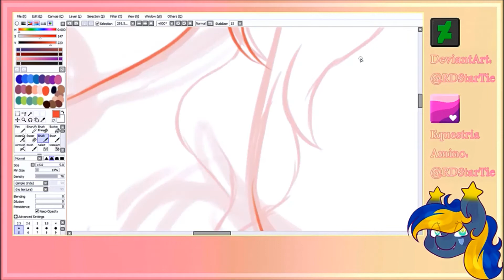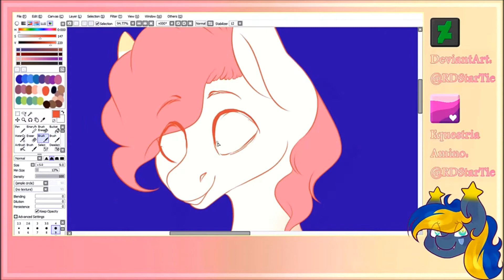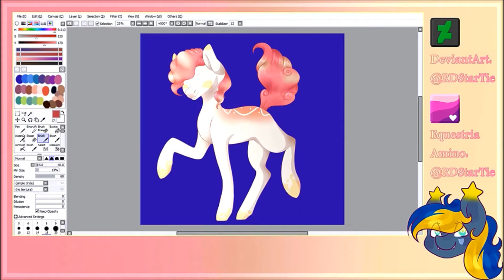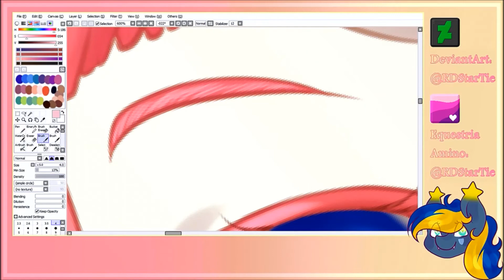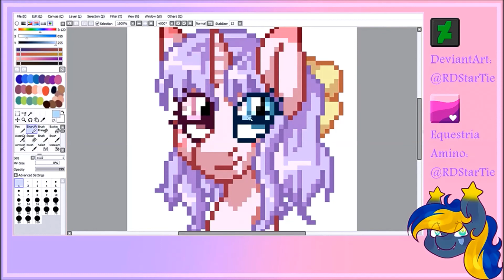:Comm: Chise-pon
Commission for Chise-pon. I really hope you like it!